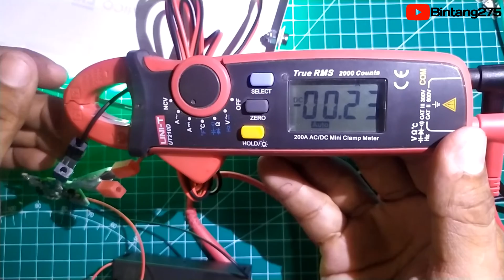Step up - Charger & Increase Voltage with just one tool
Step-up Charger & Voltage Boost with Just One Tool
Step-up DC

18650 Battery Charger and How to Increase DC Voltage and Convert it to an 18650 Battery Charger. Boost Converter: To increase DC voltage, simply turn the potentiometer on this module. The 3.7V 18650 Battery Charger Output+ can produce adjustable voltage.
Besides being a step-up or voltage booster, this module can also be used as a charger...

It can be used for all electronic devices that use a working voltage of 5VDC to 28VDC.

Specifications:

Input voltage: 4.5-8V DC
Output voltage: 4.3-25V DC (Continuously adjustable)
Charging voltage: 4.2V DC
Charging current: Max. 1A
Usage: Max. 2A
Size: 3.3x2.3cm / 1.3x0.91"